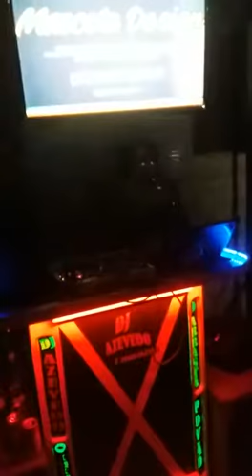Sandra Marley tocando Gilson Black no Boteco do Adriano em Imperatriz MA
Gilson Black- se um dia eu te perder